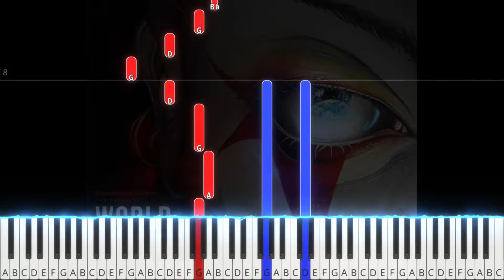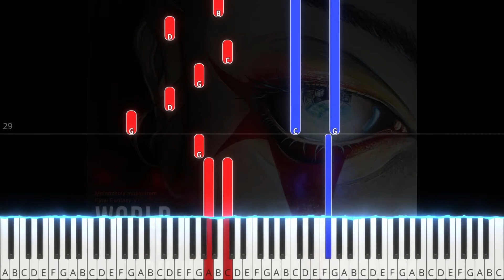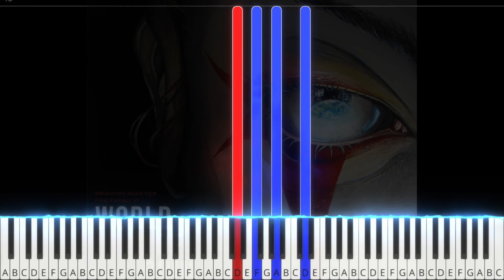TPR - Forever Rachel (from World Of Ruin) - 08 - Final Fantasy VI Piano Tutorial | Note Chart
Tempo: ~84BPM
Difficulty: ★★

You can buy legally licensed MIDI files of the entire World Of Ruin album for use with Musescore or Synthesia